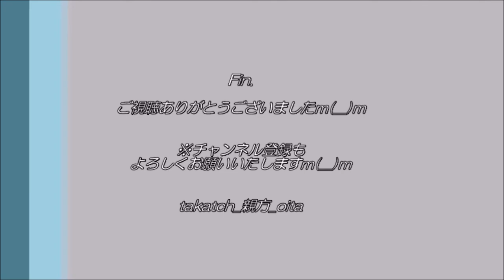【ハロプロ本】かわいい♪モーニング娘。’19 横山玲奈写真集「Reina in eighteen~N to S~」を見た大分の親方【アイドル】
モーニング娘。’19時代に発売、横山玲奈さん（よこやん）2枚目の写真集「Reina in eighteen~N to S~」。

購入して丸1年。まだこの写真集を紹介しておりませんでした…。
今回、この写真集の感想＆よこやんの紹介や想い出エピソードを簡単にご紹介いたしますm(__)m
※個人的な内容で失礼いたしますm(__)m少しでもみなさまのご参考になれば幸いです☆